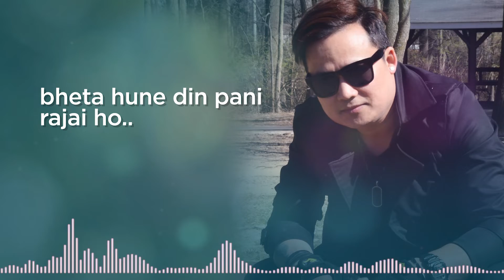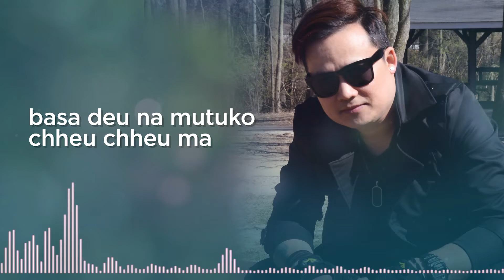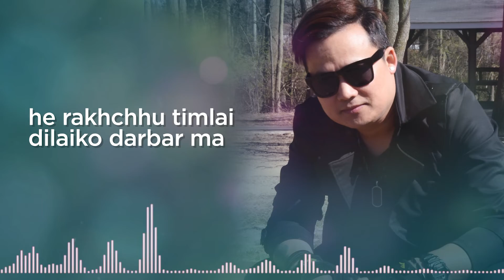Timro Mero | Binti Kumar Gurung | New Nepali Romantic Song | 2075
Timro Mero...
तिम्रो मेरो भेट भा'को आजै हो
भेट हुँदा दिन पनि राजै भो

Lyrics, Music & Vocal:- Binti Kumar Gurung
Arrange:- Manoj Sangson Rai
Album:- Binti (Plead)